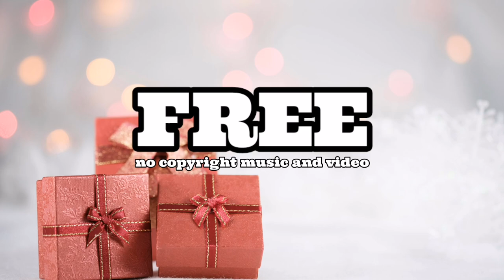Silent Night / Holiday Music / FREE No Copyright Music And Video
Holiday music refers to music specifically associated with the Christmas season, typically featuring themes of joy, peace, love, and celebration of the holiday. This genre includes traditional Christmas carols, hymns, and contemporary holiday songs performed by various artists across different musical styles, such as pop, rock, jazz, country, and classical. Some well-known examples include "Jingle Bells," "Silent Night," "All I Want for Christmas Is You," and "White Christmas." These songs are often played on the radio, in stores, and at holiday events throughout the Christmas season.